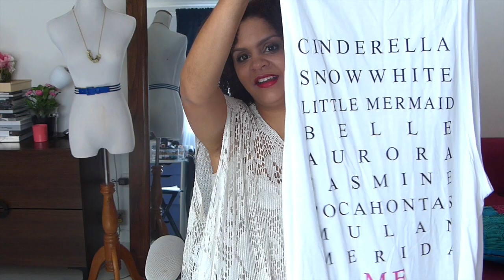Favoritos de verano: *Moda*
En este video les hablo de mis prendas favoritas para este verano 2015 y les doy algunas claves de por donde va mi estilo este año.